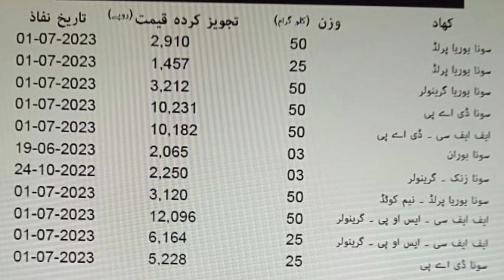FFC Fertilizer New Rate List 05 July 2023 | FFC Urea & DAP New Rate Again And Again